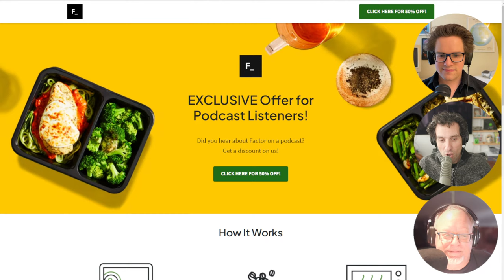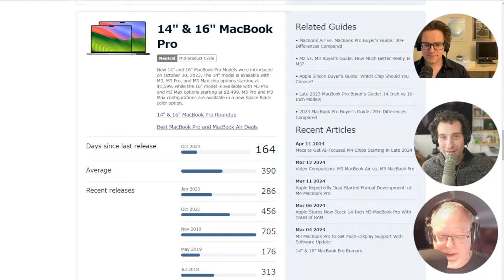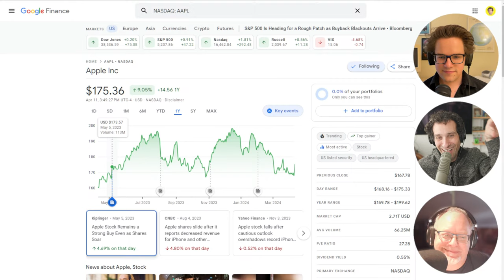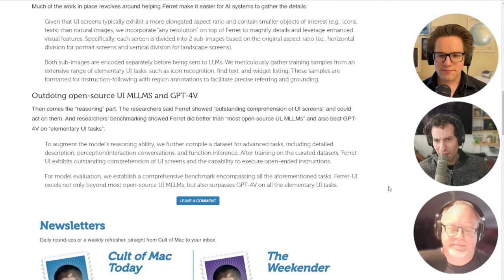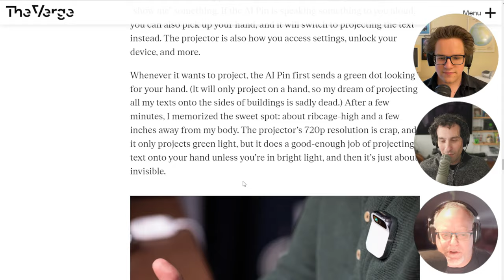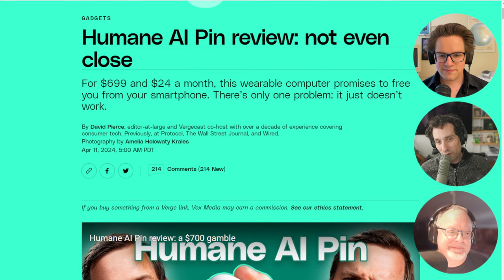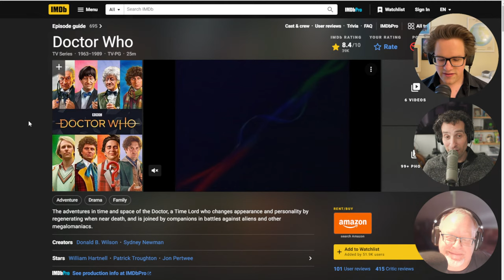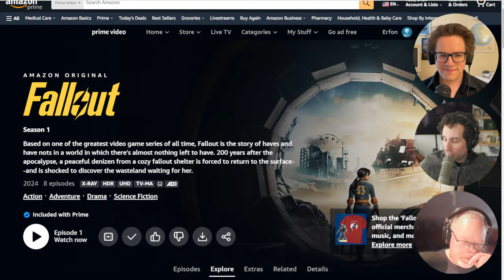New M4 Macs are already incoming! (CultCast #642)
This week:
- M4 Macs are already incoming!
- The AI tools that could turbocharge iOS 18,
- Emulators are now allowed on the App Store
- The comically bad Humane AI Pin
- We pitch our favorite new stuff in an all-new What We’re Into!

Chapters:
0:00 Preshow
4:49 Intro
10:34 The CultClub
13:00 Factor
16:05 M4 Macs Incoming
28:15 Apple Doooooomed
46:48 Ferret-UI
51:03 Humane Ai Pin
1:14:24 What We’re Into